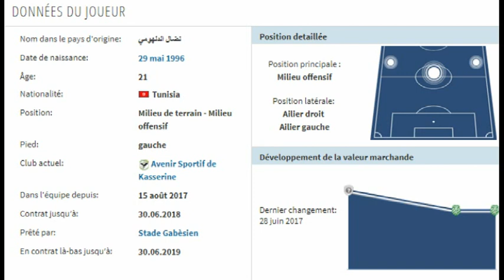Nidhal Dalhoumi ► Superstar ● Goals ● Skills ● Tricks ● Part Two